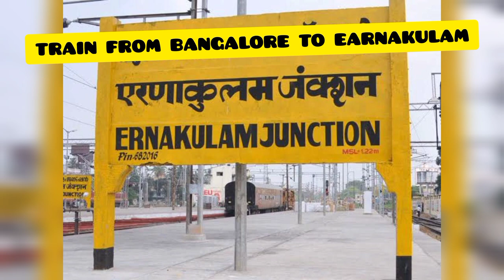Kerala tour # SDS TOURISM# 4N/5D tour video itinerary 2021 December month tour 9590905161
video itinerary for 4N/5D tour Kerala tour plan for more tour videos please what's app 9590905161 booking open only limited seats ...